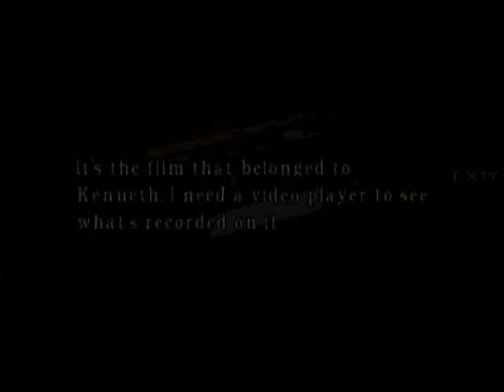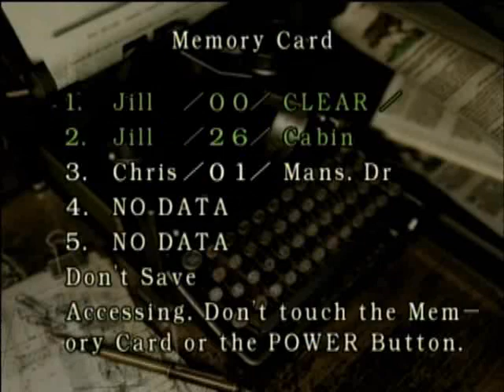Let's Play Resident Evil - Part 2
Zombies and locked doors.
I'll probably start editing bits out if scenes of me running around collecting keys and unlocking doors start getting too tedious and I run out of commentary.